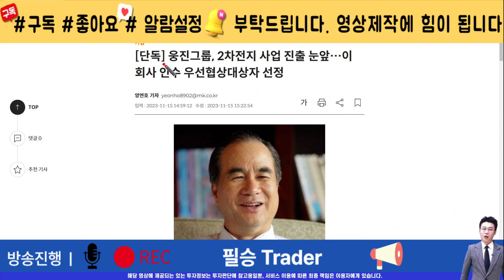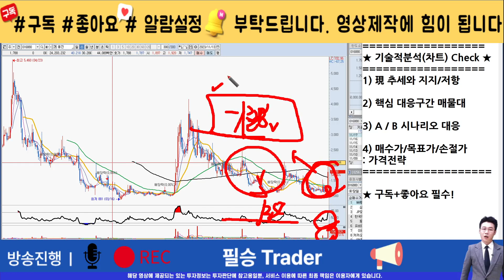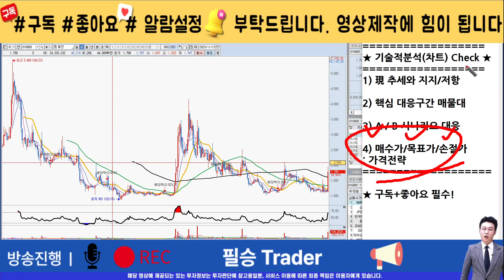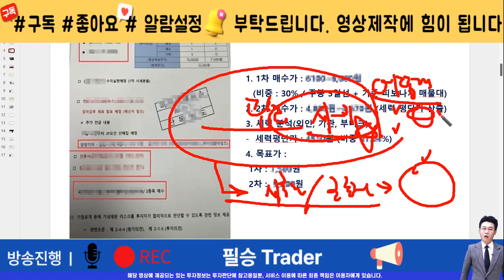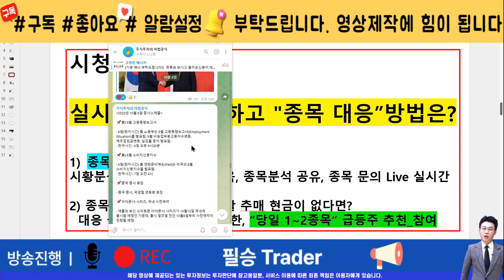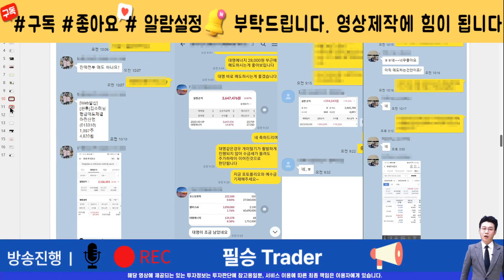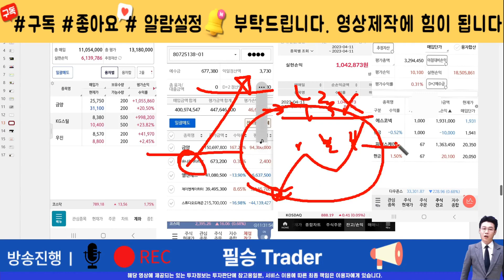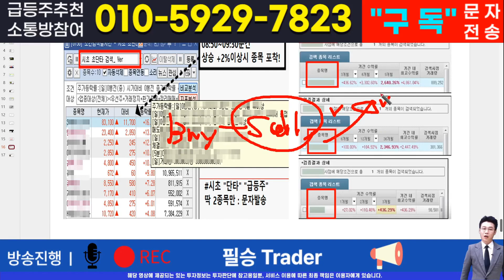[주식]웅진 - 핵심 대응전략과 차후 모멘텀! 영상 반드시 확인하면 수익냅니다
실시간 구독자소통 카톡방 투자정보 텔레그램